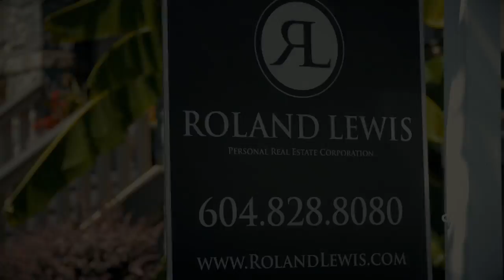19235 Fieldstone Walk, Pitt Meadows | Roland Lewis - 360hometours.ca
We are proud to present this beautifully designed residence in the sought after enclave of Fieldstone Walk. A quiet street close to walking trails & parks, this wonderfully private home showcases 3 generous beds up, 1 on the main & 5th optional bedroom/flex space. Tastefully appointed w/hardwood flooring throughout, recently upgraded gourmet open concept kitchen leading to a covered outside deck ideal for a BBQ & evening dinners. Relax in your dreamy master w/walk-in closet & 4 pc spa-like ensuite bath. This sensationally bright open concept floor plan boasts vaulted ceilings & picture windows w/custom blinds. Well-planned mudroom leads to spacious 2 car garage. Easy turn-key living in this 2008 worry free home. This is a fantastic property, a must see!